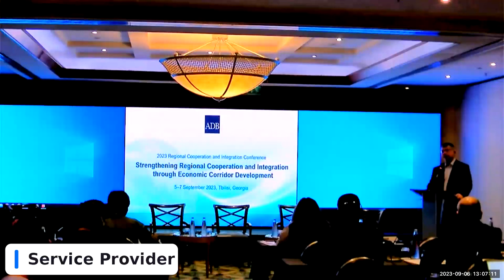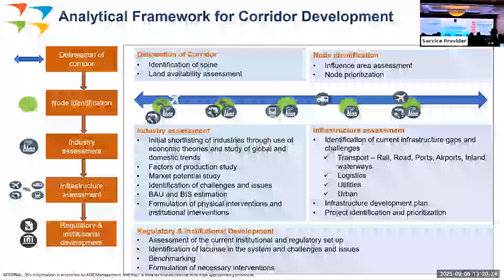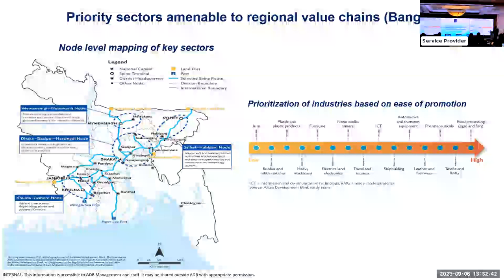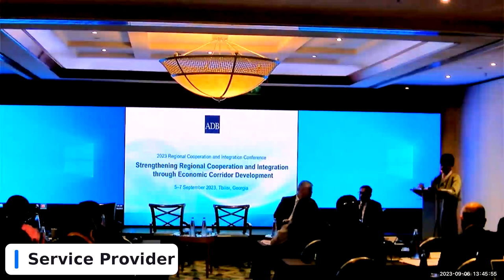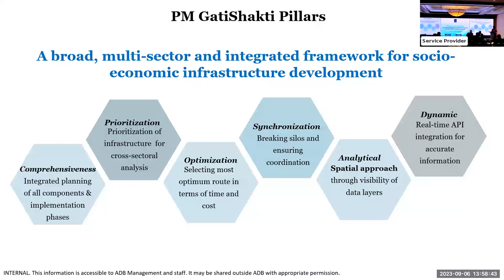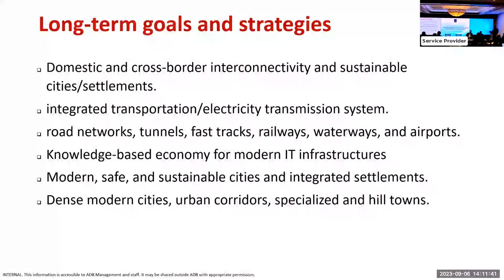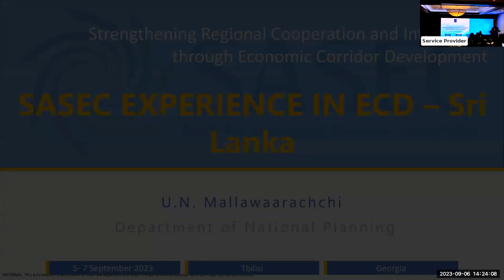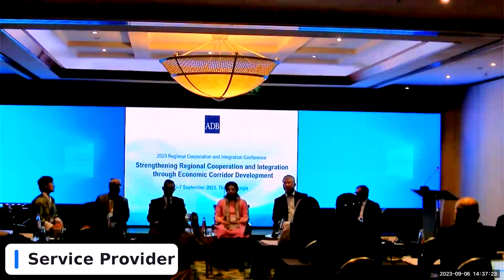Day 2 Session 2 SASEC Experience